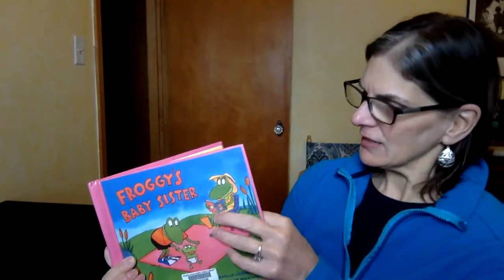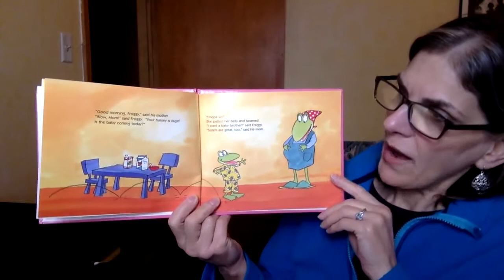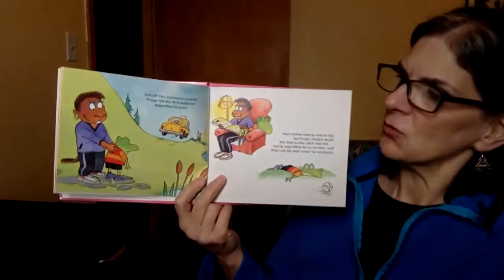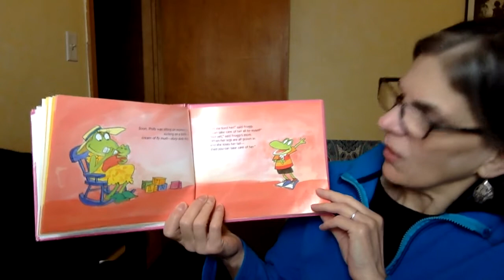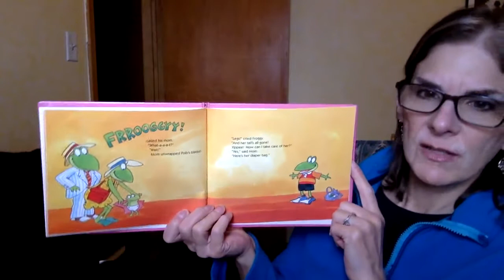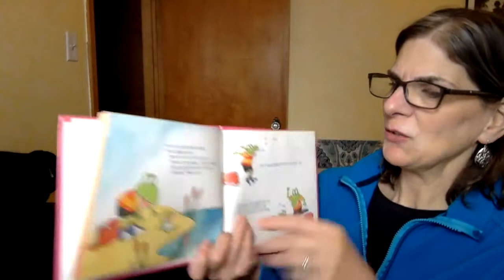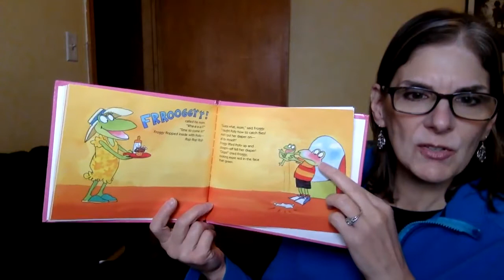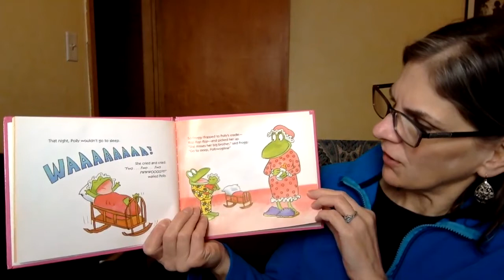Storytime with Grandma Kate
Froggy's parents are expecting a new baby, and Froggy is hoping for a brother.  So when his sister, Polly, is born, Froggy is disappointed.   He isn't even allowed to take care of her until her tail falls off. Waiting is hard, but when Polly's legs finally grow, Froggy steps in to show her the ropes.

Email book ideas to Grandma Kate